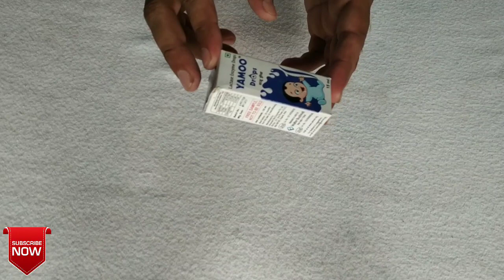lactase anzyme yamoo drops 0-1 साल तक के बच्चो के लिए | दूध न पचना,दूध की उल्टी करना, भूख न लगना